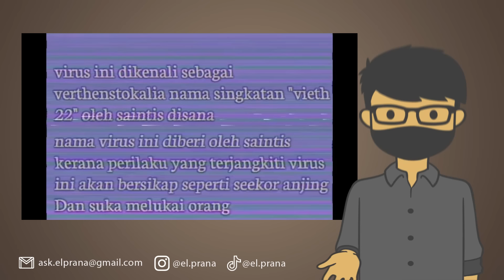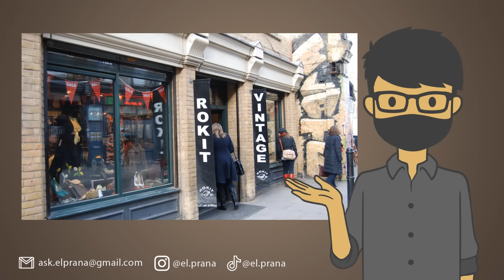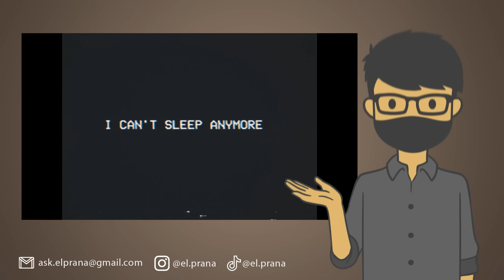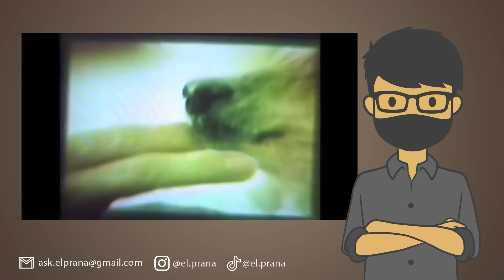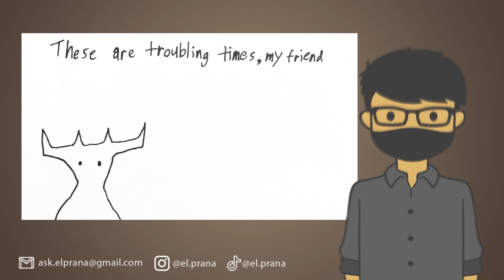ANALOG HORROR TERSERAM DARI SELURUH DUNIA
Ternyata Analog Horror ada dari berbagai macam negara di dunia! Mana yang paling seram? Ayo kita tonton!

Follow Yuk!

EL PRANA
EL PRANA ANALOG HORROR
VIDEO PERINGATAN DARURAT
PERINGATAN DARURAT
PERINGATAN DARURAT VIRAL
VIDEO PERINGATAN DARURAT VIRAL
ANALOG HORROR
ANALOG HORROR INDONESIA
ANALOG HORROR ASLI
VIDEO REKAMAN ANALOG HORROR
LOST TAPE
LOST TAPE TERSERAM
PENJELASAN ANALOG HORROR
PENJELASAN VIDEO ANALOG HORROR
ANALOG HORROR TERSERAM